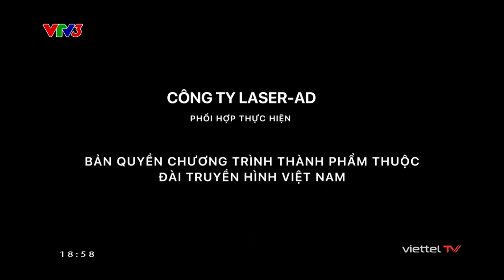Một Vòng Việt Nam (2023) - Số 31: Phong Vị Xứ Phù Tang (18/03/2023) [VTV3, VTV3 HD]